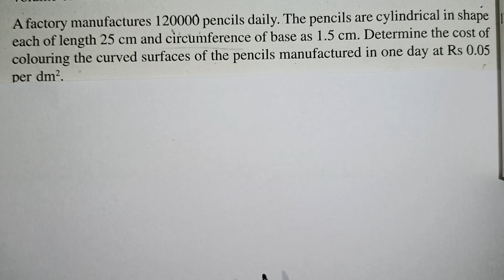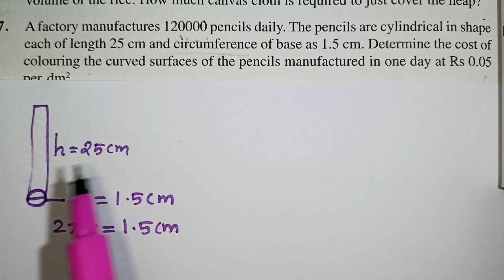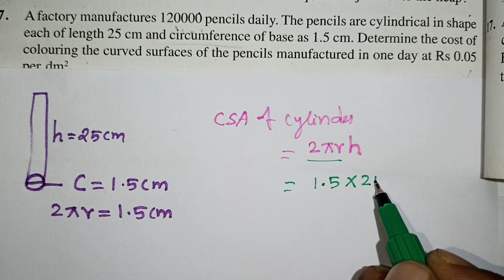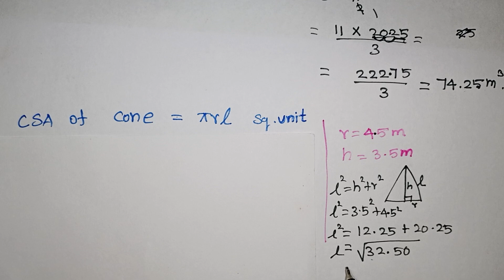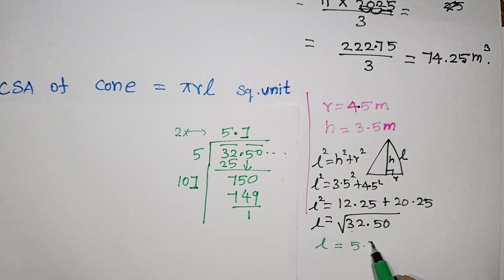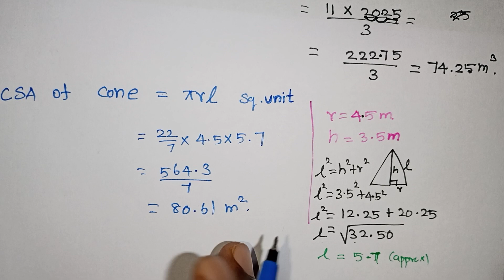Cbse Class 10 Surface Areas and Volumes in Tamil / Important Questions / Exemplar / Kalvikan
Class 10 Maths Surface Areas and Volumes Important Questions From Exemplar / Cbse Maths in Tamil / Kalvikan